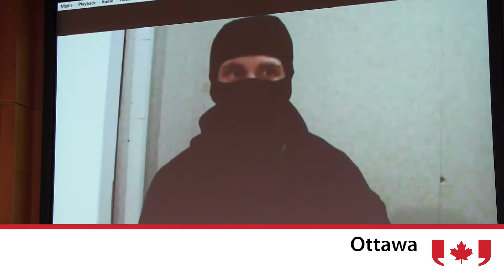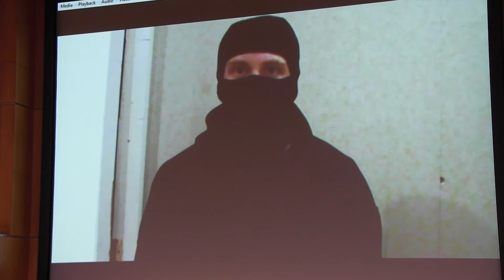Terror suspect threatens Canada in video shown by RCMP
The RCMP showed a video at an Ottawa press conference of Aaron Driver speaking of spilling Canadian blood. Driver was killed during a police confrontation in Strathroy, Ontario after police received a tip from the FBI. (Aug. 11, 2016)